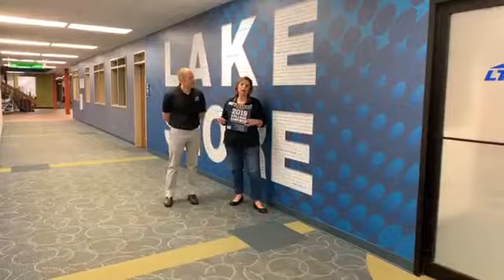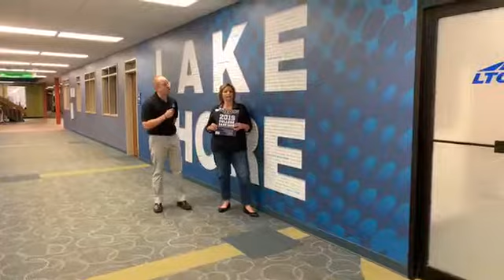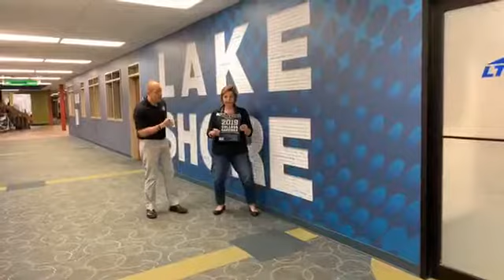LTC | #2 two-year college for adult learners in the nation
The 2019 Washington Monthly rankings were released on August 26 and LTC was ranked #2 best two-year college for adult learners.